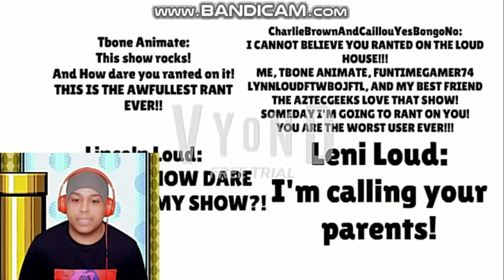HOLD UP, LINCOLN LOUD WANTED STEPHANIE'S CHEEKS [STEPHANIE RANTS ON LOUD HOUSE]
Oh hell no